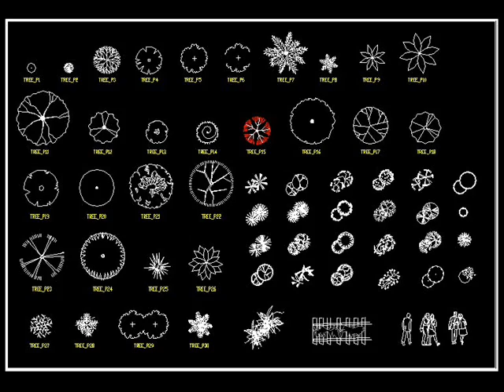★◤AutoCAD Block Library◢AutoCAD Blocks & Drawing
★AutoCAD Blocks | AutoCAD Symbols | CAD Blocks Library | AutoCAD Furniture Blocks

◤AutoCAD Blocks & Symbols◢AutoCAD Blocks | AutoCAD Drawing | AutoCAD 3D Design
AutoCAD Blocks | AutoCAD Drawing | AutoCAD 3D Design
★CAD Drawing Downloads - Free CAD files (dwg, dxf) - Architectural
★Free Autocad Blocks Car, Landscape , Interior Design, Architecture, Symbols [ Drawing ]
★AutoCAD Blocks 2D and 3D CAD Design and Documentation Software
★AutoCAD Drafting | AutoCAD Drawing | Auto CAD 3D Design Outsourcing
★【AutoCAD -- 2D and 3D CAD Design and Documentation Software】